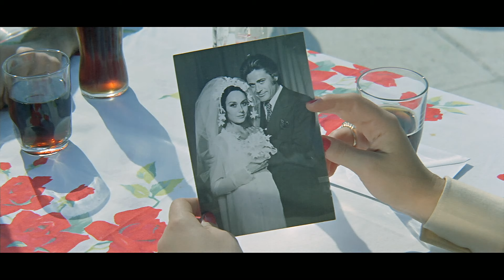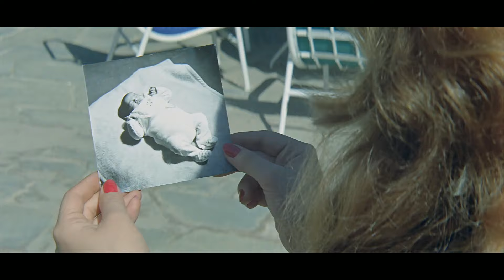Severek Ayrılalım Türk Filmi | Meral Kocasını Kaybediyor!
Severek Ayrılalım; Cüneyt Arkın ile Hülya Koçyiğit'in başrollerini paylaştığı 1971 yapımı Türk Filmidir.

Severek Ayrılalım,  yönetmenliğini Orhan Aksoy yapmıştır.
Filmin yapımcısı Hürrem Erman'dır. Filmin senaryosunu  Orhan Aksoy, Ahmet Üstel yazmıştır.

Severek Ayrılalım filminin oyuncuları; Cüneyt Arkın , Hülya Koçyiğit , Semra Sar , Yalçın Gülhan , Ayşin Atav, Cemil Can Bıçakçı, Turgut Boralı, Kenan Özcan , İsmail Hakkı Şen, Tanju Şarman, Belkıs Dilligil.